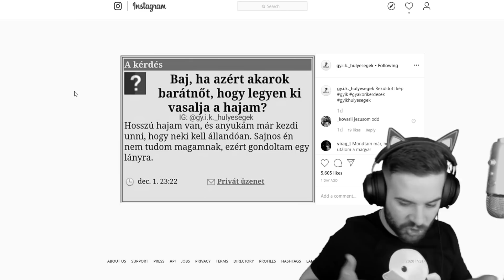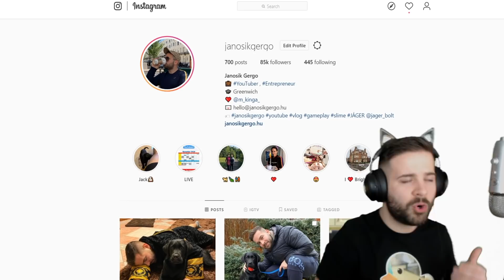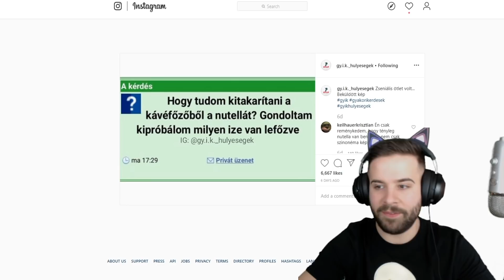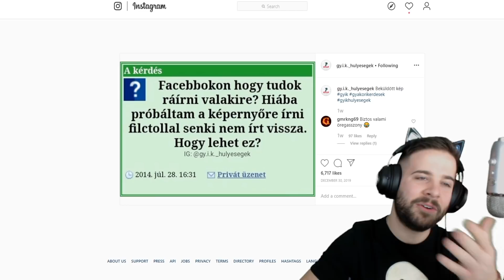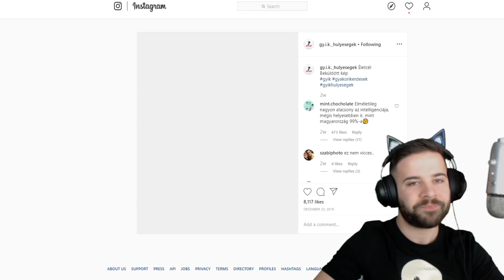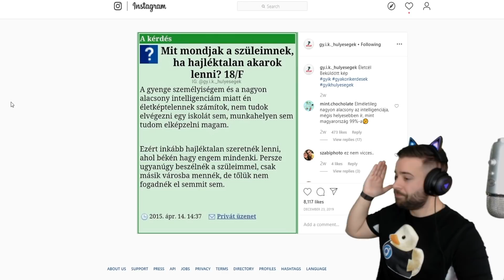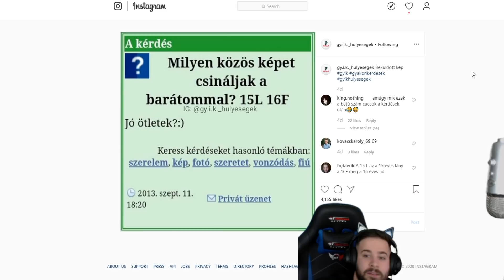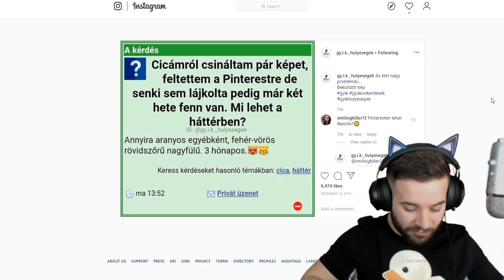A TIBI CSOKI TIBIBŐL VAN ? | ŐRÜLT GYAKORI KÉRDÉSEK 😂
Mindig találok olyan kérdéseket ezen az oldalon amit nem bírok nevetés nélkül elolvasni... Neked melyik volt a kedvenced a videóból ?

📣LEJÁTSZÁSI LISTÁK:📣

FIGYELEM!

🥇 A csatorna fő támogatói:
-Nightbot 3.0